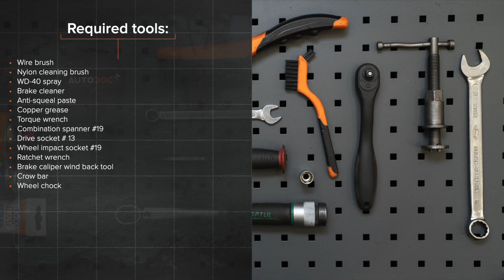Hvordan bytte fremme bremseklosser der på FORD MONDEO MK3 Sedan [AUTODOC-VIDEOLEKSJONER]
Hvordan bytte fremme bremseklosser på FORD MONDEO 3 (B4Y) 2 Sedan 2000–2007 [AUTODOC-VIDEOLEKSJONER]

Bremseklosser til kjøretøyet FORD Mondeo Mk3 Hatchback (B5Y) (10.2000–03.2007) / FORD Mondeo Mk3 Estate (BWY) (10.2000–03.2007) / JAGUAR X-Type Estate (X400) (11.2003–12.2009) / JAGUAR X-Type Saloon (X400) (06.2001–11.2009) bør som regel erstattes i én og samme prosedyre. Det er imidlertid noen små forskjeller, på grunn av spesifikke egenskaper ved kjøretøyets design.

00:00 — FORD MONDEO MK3 – bremseklosser: trinn-for-trinn veiledning for utskifting
01:04 — Spre bremseklossene.
02:02 — Fjern bremseklossene.
03:02 — Installer nye bremseklosser.
04:14 — Installer bremsekaliperen og fest den.
05:05 — Skru inn boltene.